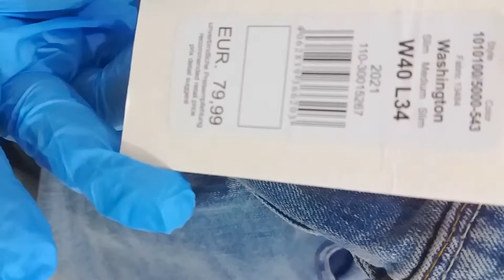MUSTANG JEANS | MEN | Life Style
Blue mustang original jeans.

Click links below for mentioned items.